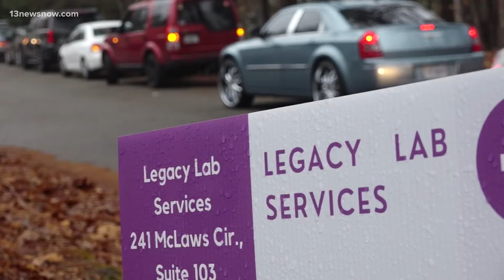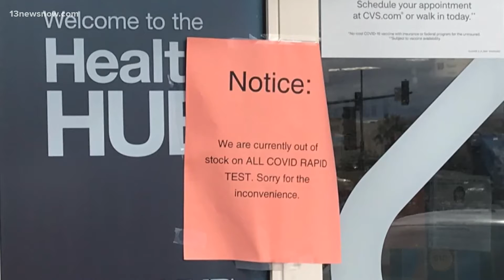Long wait times for COVID-19 tests in Williamsburg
People are driving from New Kent to Legacy Labs in Williamsburg in hopes of getting tested. The demand is overwhelming this independent lab with a staff of 7 people.